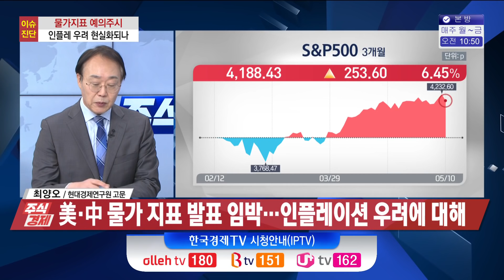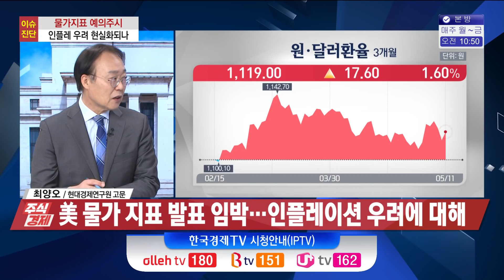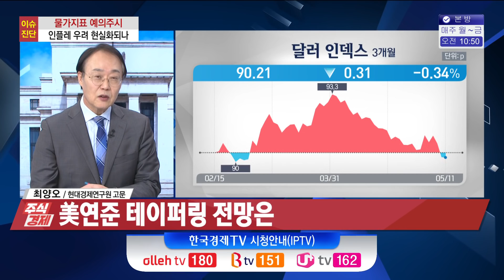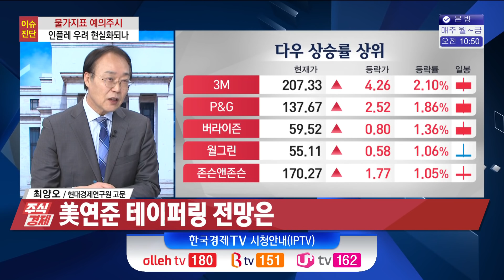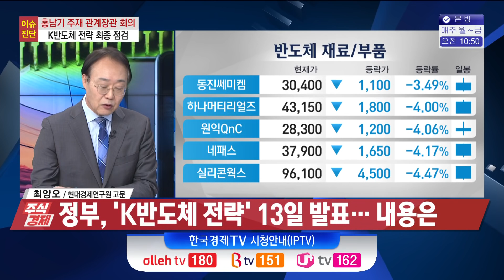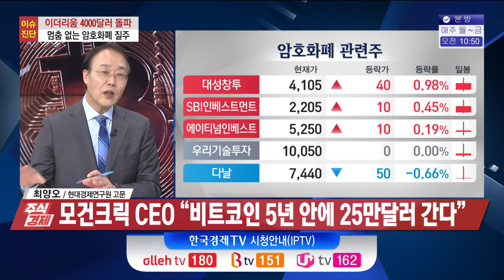美 기술주 큰 폭 하락 인플레, 증시 발목 잡았나(최양오)/ 주식경제 이슈분석 / 한국경제TV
00:00 美 기술주 큰 폭 하락 인플레, 증시 발목 잡았나
00:42 문대통령 취임 4주년 특별연설, 주목해야 할 내용은
02:38 美·中 물가 지표 발표 임박, 인플레이션 우려에 대해
07:26 美연준 테이퍼링 전망은
10:34 정부, 'K반도체 전략' 13일 발표. 내용은
13:10 모건크릭 CEO "비트코인 5년 안에 25만달러 간다"

연준이 계속 부인하고 있지만 시장에서는 테이퍼링과 금융완화 철회에 대한 가능성에 의심을 거두지 않고 있습니다. 이유는 간단합니다. 연준이 얘기하는것 보다 정책을 바꿀수 있는 가능성이 보다 더 논리적이다라는게 이유입니다.이번주에 나오는 물가지표가 이런 논쟁에 불을 던질지 물을 끼얹을지 알아보는 시간을 갖도록 하겠습니다.